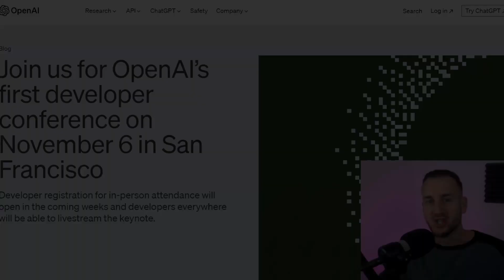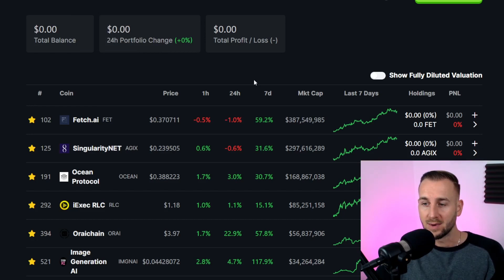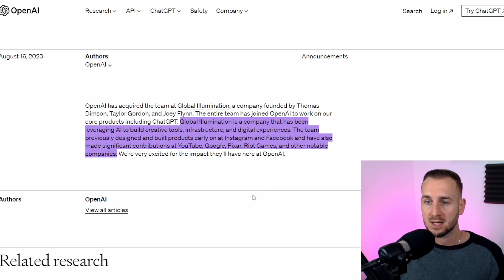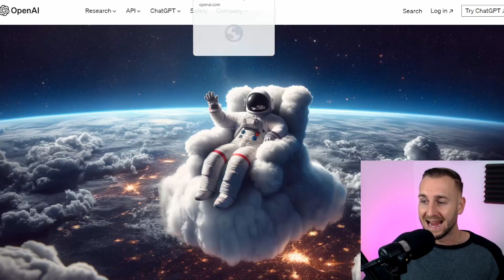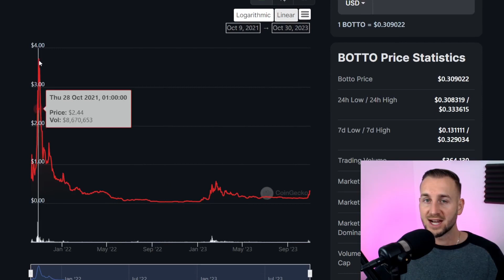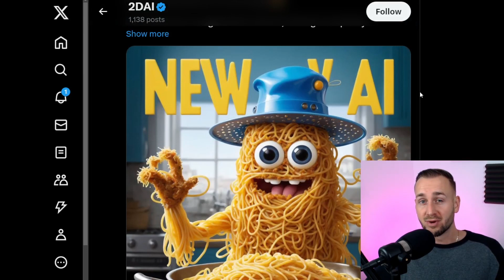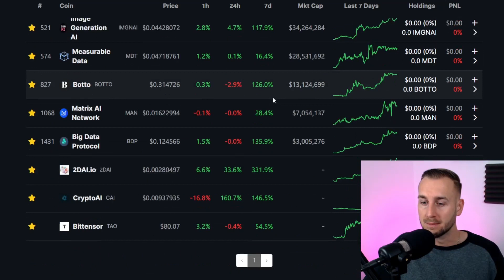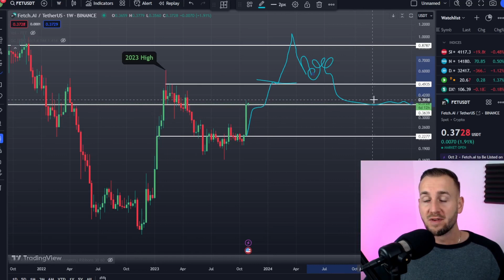AI COINS NOVEMBER 2023 (OPEN AI CONFERENCE)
The Open AI Conference on November 6th has started a move for the AI coins with many making double and even triple digit percentage gains.
The pumpiest seem to be Image Generation coins, so let's dive into the nieche and see what is going on.

*None of the information in this video is to be considered financial advice

00:00 Bull is Back
0:19 Open AI Conference
1:03 Bitcoin UPDATE
1:42 AI Narrative
3:30 Image Generation Coins
4:55 Global Illuminations Biomes Game
5:30 Dalle 3 Midjourney 5
6:45 Image Generation Coin 1
7:49 Coin 2
8:42 Coin 3
10:23 Amazon Anthropic AI
11:30 Managing the AI Trade - TNut